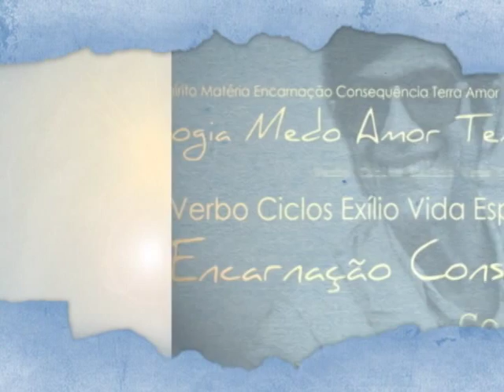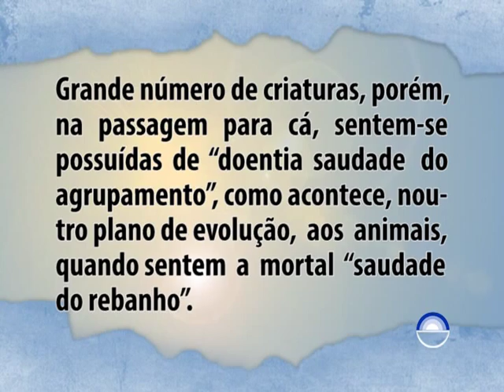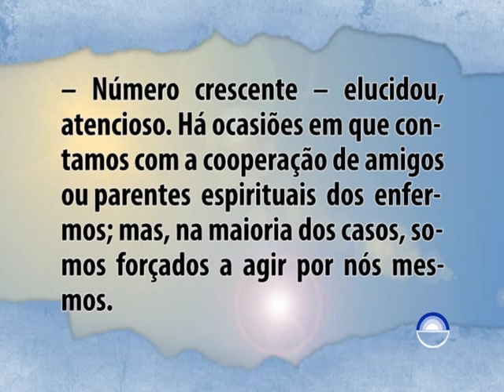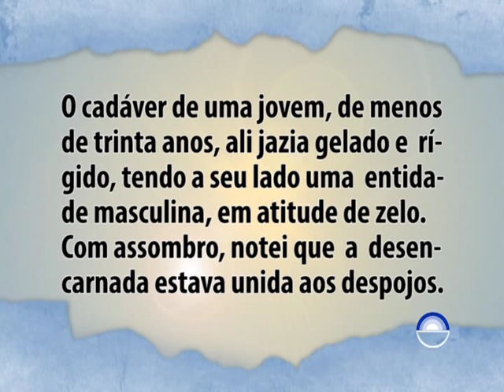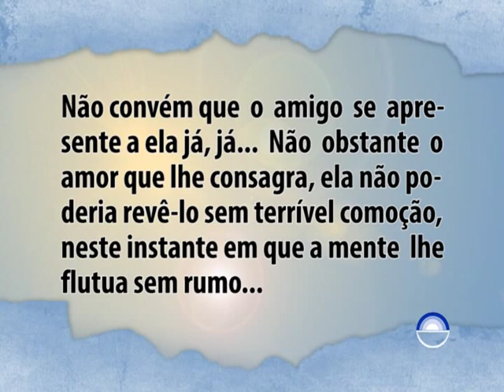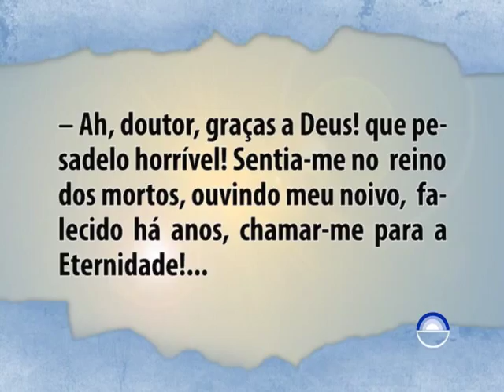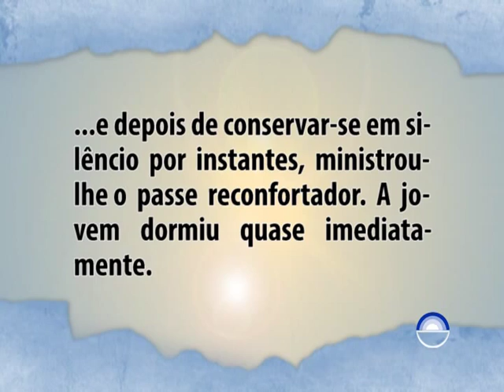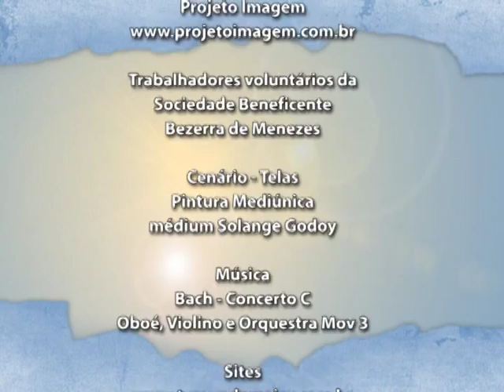Os Mensageiros - Cap. 48 - Pavor da morte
O Espírito da Letra - Os Mensageiros - Analisando a obra de André Luiz psicografia de Chico Xavier. "Numerosas explicações do orientador atendiam-me às indagações naturais; no entanto, restava aprender alguma coisa. Por que motivo se reuniam ali tantos desencarnados? Já que recebiam assistência espiritual, não poderiam congregar-se em lugares igualmente espirituais?" - André Luiz.